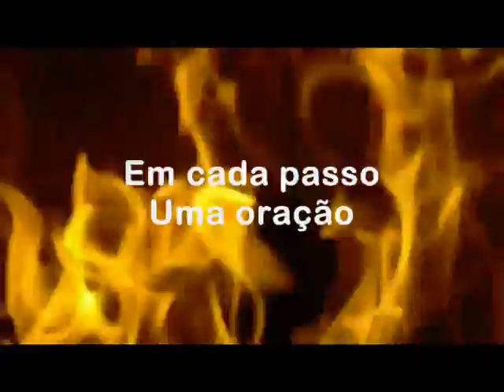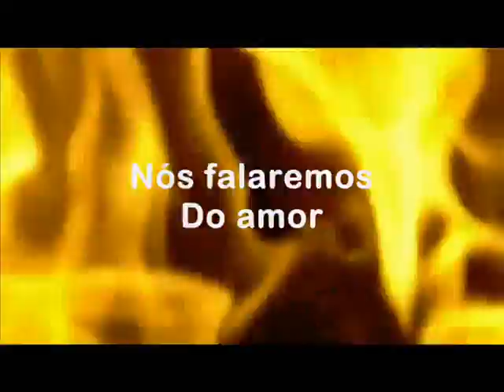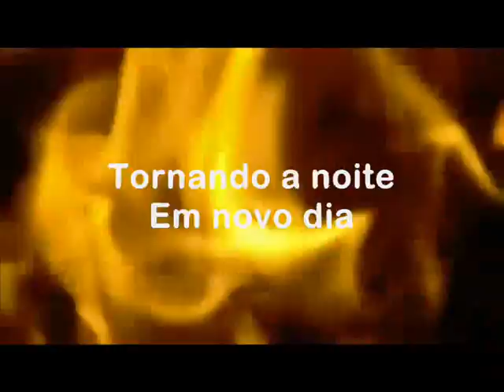DEIXA A CHAMA QUEIMAR - KING'S KIDS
DEIXA A CHAMA QUEIMAR

Cruzando a Terra em todos corações
Em cada passo uma oração
Esperança de um novo dia
Melodias pelo ar
Por dois mil anos e ainda a chama
Está queimando em toda a Terra
Corações desejando alcançá-la para viver
Em meio as trevas
Tornando a noite em novo dia
Deixa o Sol tocar
E o amor crescer
E Brilhar, E Brilhar, E Brilhar,
Nós falaremos do amor
Seremos fortes em Jesus
Para salvarmos as crianças
E enchermos as nações